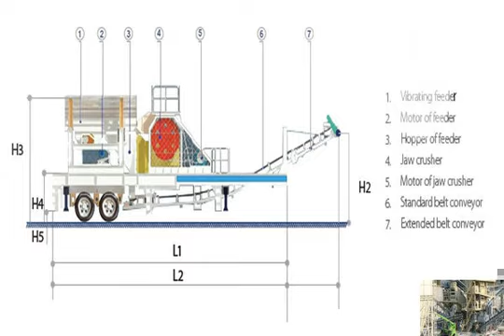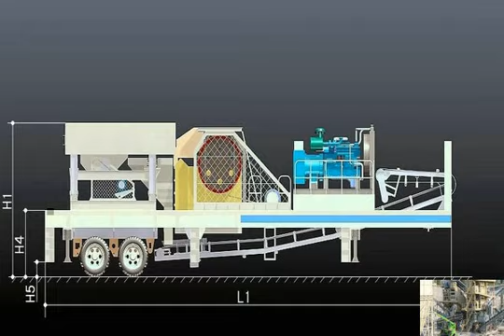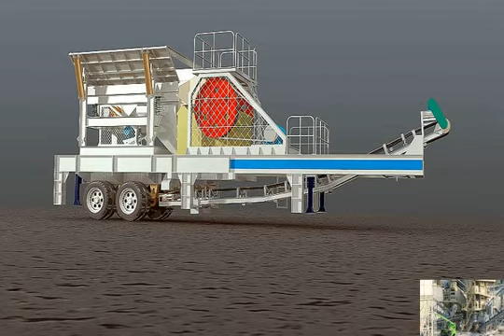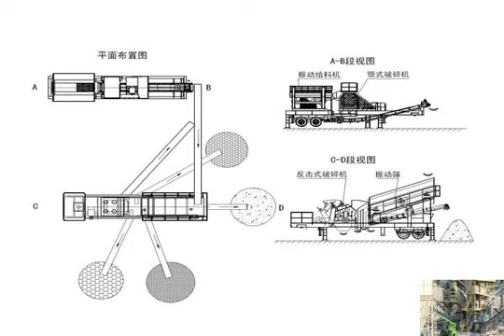china iron ore mill construction companies